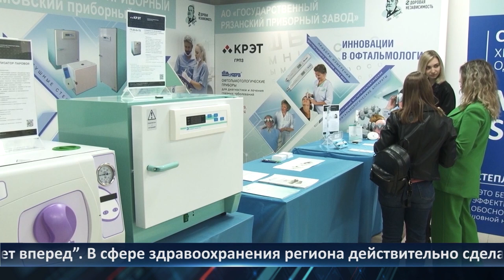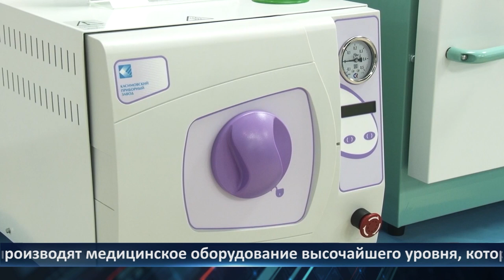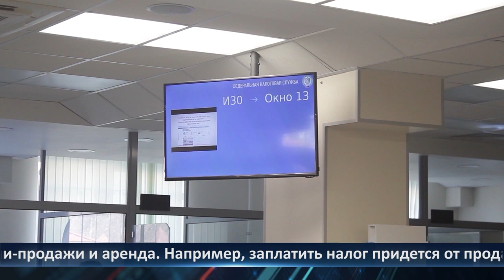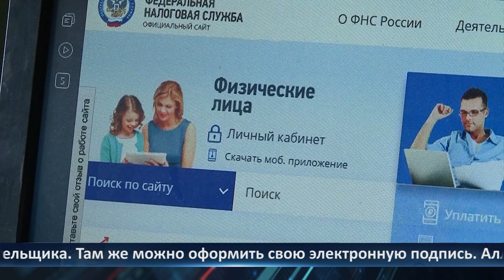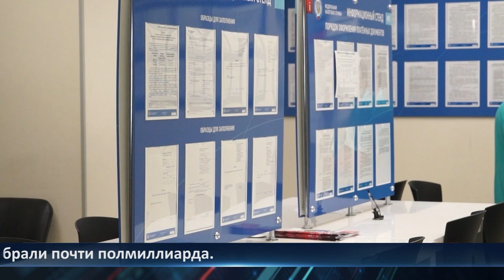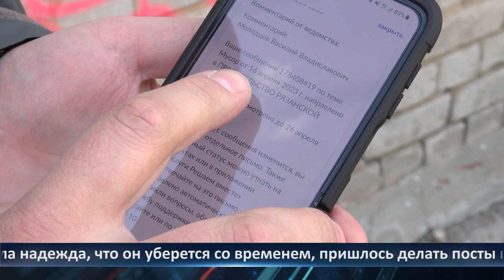День города - новости Рязани 19.04.2023